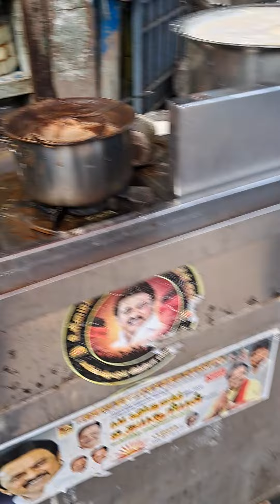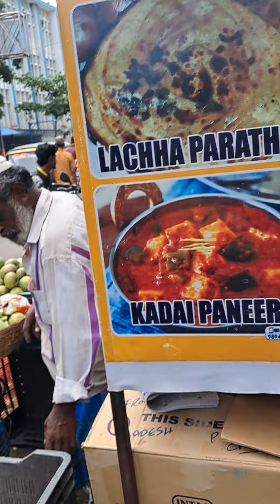ভেলোরের সকালের নাস্তা সিএমসি চেন্নাই ইন্ডিয়া